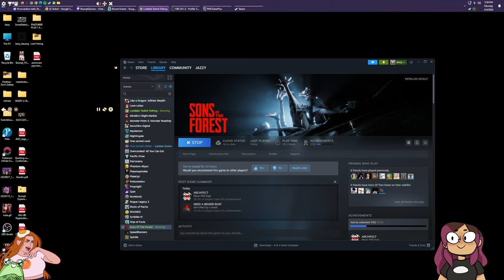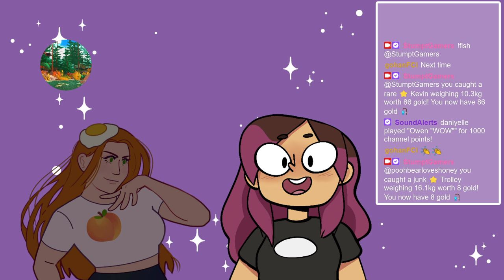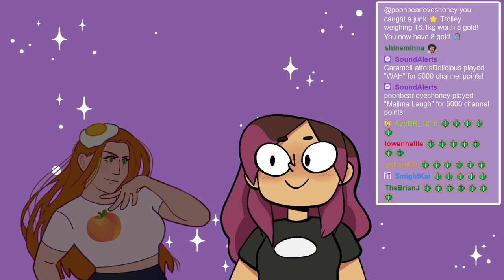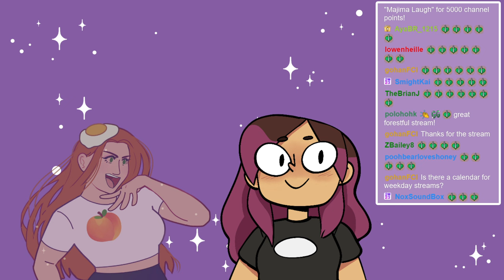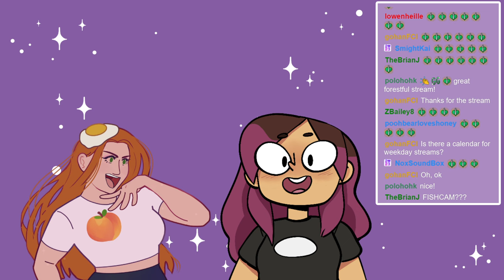FIGHT DEMONS - Sons of the Forest #1 [Co-Optails: Ladies Night]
We're looking for our sons in Sons of the Forest! Horror/survival sequel to The Forest.
list=PL5i4TG4tMMHJMRVf_sAJsUquwqNpax1K9✨ Follow Stumpt

About Stumpt:
Welcome to the official Stumpt YouTube channel! On this channel, you’ll find a variety of gaming content including casual multiplayer games, heavy narrative games, action adventure platformers, farming sims, and more! For instant updates, check out the social media accounts above.